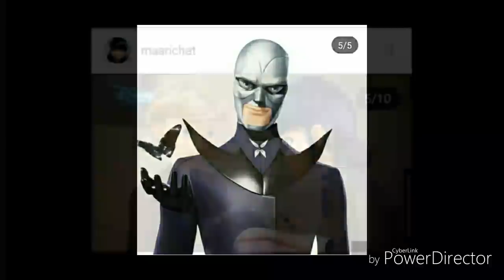Spoilers de el combate de las reinas Miraculous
Creditos a gonzalo rojas por las imagenes y compartir el spoiler
Itts Miraculous en instagram
(El spoiler es de la app de disney channel españa )